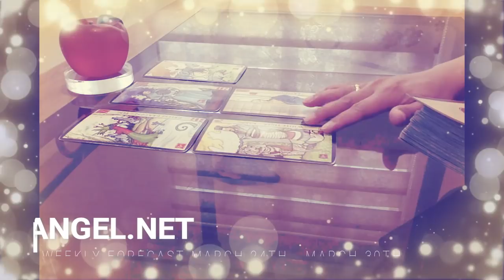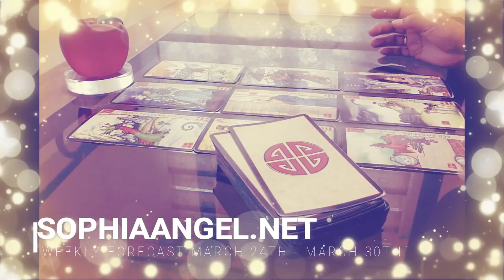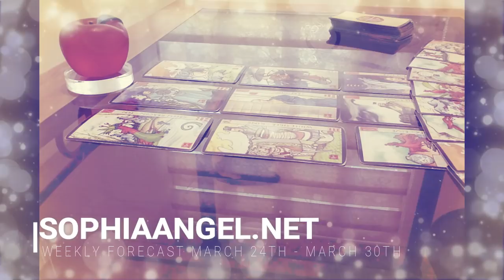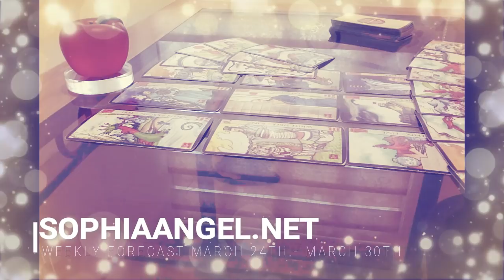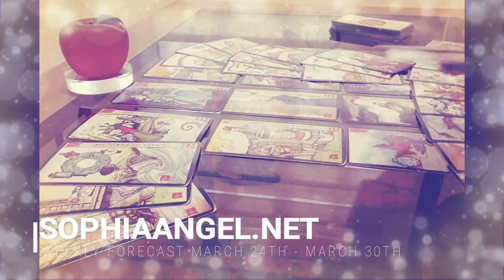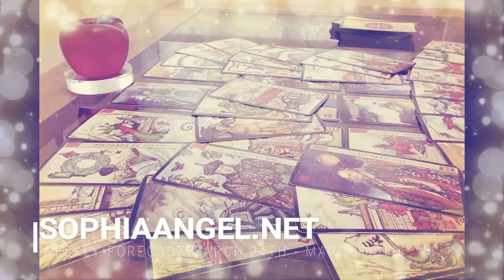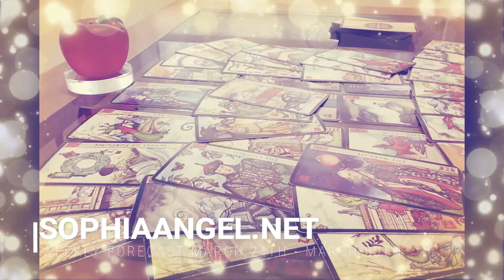CANCER WEEKLY FORECAST MAR 24TH 30TH 2019